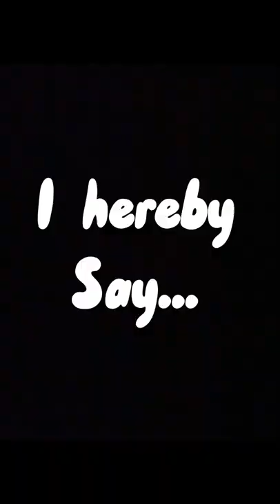The ship is completed!